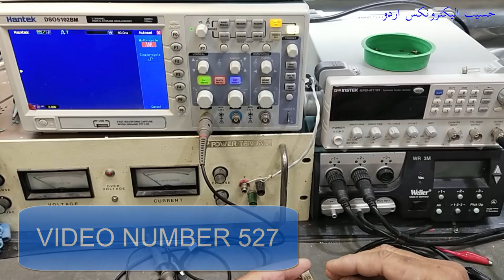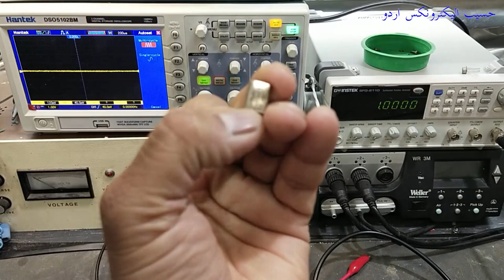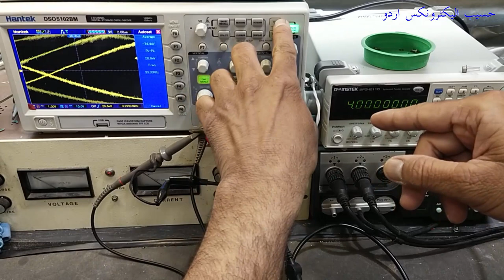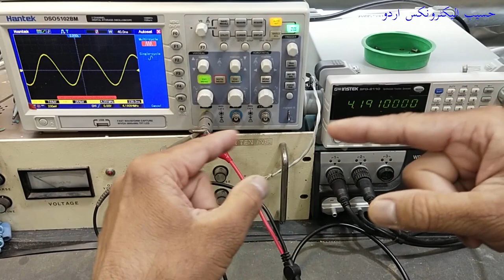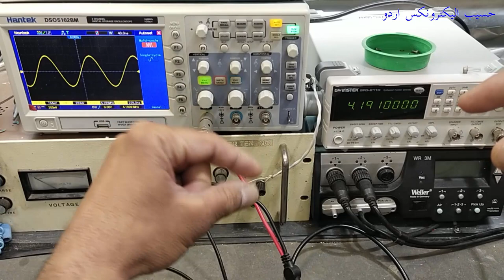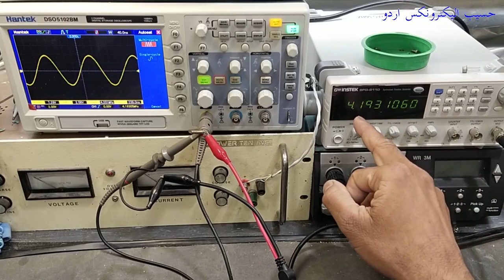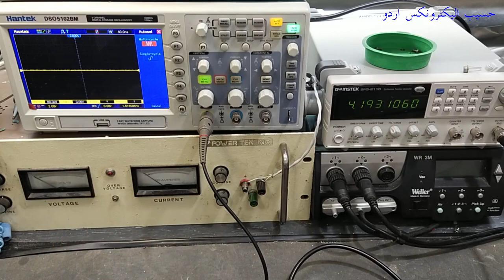{529} How To Test Crystal Oscillator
in this video {529} How To Test Crystal Oscillator using oscilloscope and function generator or signal generator, in my last video number 850 i demonstrated that we can test crystal oscillator using a simple test circuit using sn7404 ic to make a tuned oscillator

00:00 how to test crystal oscillator
00:19 how to use function generator to determine crystal oscillator resonant frequency
01:11 how crystal oscillator works